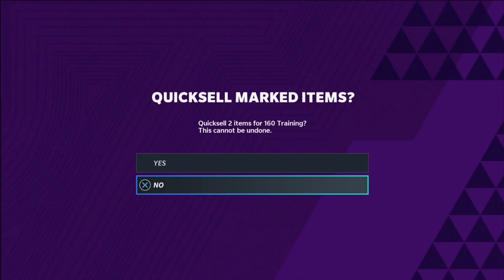ADDING 3 90+ MOST FEARED PLAYERS TO THE TEAM! MUT JOURNEY EP. 12! | MADDEN 21 ULTIMATE TEAM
Some of the songs I use come from this GOAT. Check him out!

Leave a comment in the comment section if you have any questions, tips, or if you have anything to say

Madden 21
Madden 21 Pack Opening
Madden 21 Base Elites
New Madden
Madden 21 Tips
Best Offense Madden 21
Series Redux Madden 21
Legend Fantasy Packs Madden 21`
Touchdown Packs Madden 21
Madden 21 Ultimate Legends
Mut Season Madden 21
Madden 21 Series
Ultimate Legends Madden 21
Ultimate Legend Fantasy Pack Madden 21
Madden 21 Ultimate Legend Fantasy Bundle